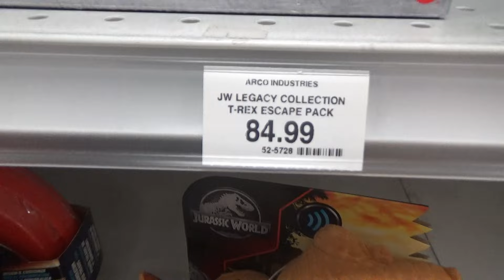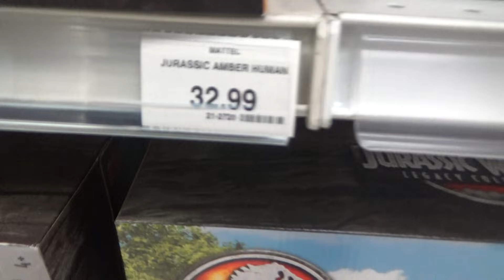Massive Jurassic World Toy Hunt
Spinoceratops
dinorivals
Pteranodon destructasaurs
destruct-a-saur
dinosaurs
microceratus
Jurassic world evolution
mattel 2020
tarbosaurus
dimetrodon
cryolophosaurus
Jurassic park 3
jurassic park ///
Tyrannosaurus rex vs spinosaurus
jp 3
jurassic park three fight scene
velociraptor
pteranodon
toy fair
dinosaur movie
baryonyx
suchomimus
triceratops
theropod
dinosaur battle
dinosaur fight
John hammond
billy Brennan
kenner
hasbro spinosaurus
Terra by battat dinosaur toys
papo dinosaurs
collecta
dinosaur model review
albertosurus
acrocanthosaurs
gorgosaurus
pnso
pnso dinosaur
trex toy
2020 schleich dinosaurs
sarcosuchus toy
spinosaurus toy
prehistoric park
chased by dinosaurs
toy unboxing
dinosaur toy box
dinosaur collection
jurassic park collection
primal attack
parasaurolophus toy
kenner trex
bull rex
thrasher trex
kenner dilophosaurus
1993 toys
classic toys
kenner toys
kenner dimetrodon
kenner
kenner aliens
dinosaur museum
ingens list
2020 primal attack codes
Dino escape
Dino escape E750
Scorpios rex